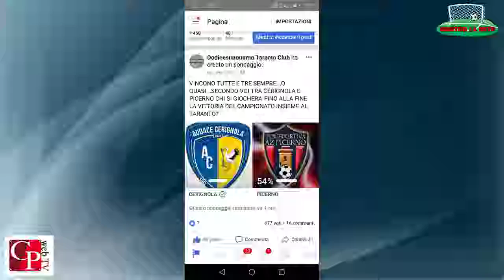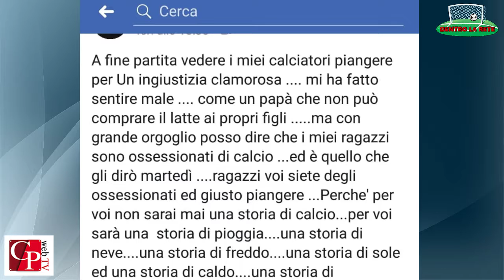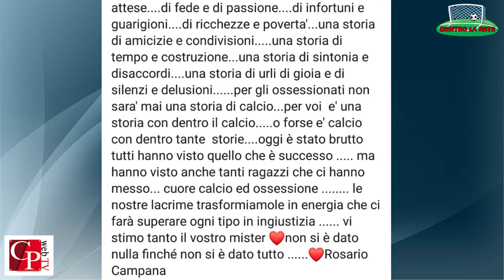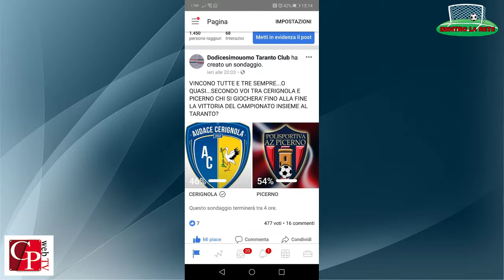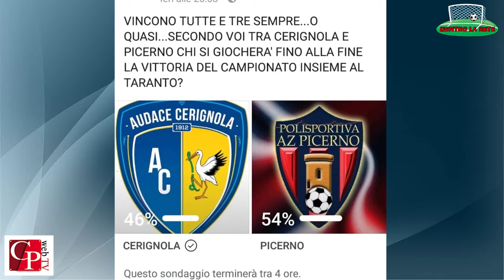13° appuntamento con Dentro la Rete - 04/02/2019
Nuovo appuntamento del lunedì sera!
IL CALCIO COME NON TE LO RACCONTA NESSUNO!